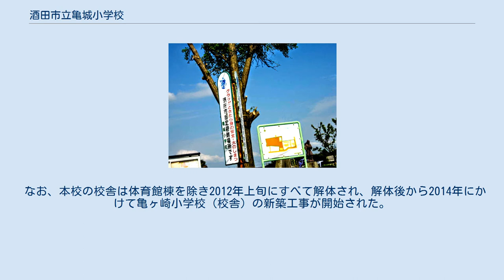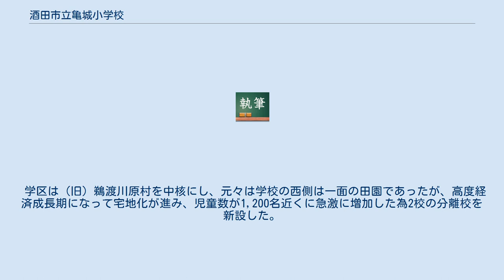酒田市立亀城小学校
酒田市立亀城小学校（さかたしりつ きじょうしょうがっこう）は、山形県酒田市にかつて所在していた市立小学校である。
 本校敷地跡は酒田市立亀ヶ崎小学校の校地となっている。
 本校の創立は1874年（明治7年）3月の鵜川学校開校に遡る。
開校は同年5月の清原学校の開校を起点とする。
幾多の合併と改称を経て、1883年（明治16年）より亀ヶ崎小学校と称した。
1947年に酒田市立となり、1969年（昭和44年）4月に隣接する酒田市立西平田小学校と統合・酒田市立港南小学校の分離独立を機に「酒田市立亀城小学校」に改称した。
 1988年（昭和63年）には酒田市立松原小学校が分離独立し、学区が再編されている。
 児童は亀っ子（かめっこ）と呼ばれていた。
 2014年度に入り、本校から分離開校した港南小学校の生徒数減少に伴い、統合が実施されることになる。
本校は港南小学校と共に廃校となり新たに新設される小学校の所在地は本校敷地内に決定、名称はかつて本校が称した「酒田市立亀ヶ崎小学校」に決定した。
 なお、本校の校舎は体育館棟を除き2012年上旬にすべて解体され、解体後から2014年にかけて亀ヶ崎小学校（校舎）の新築工事が開始された。
 廃校は2014年3月31日で、直前には体育館にて閉校記念式典が挙行された。
 学区は（旧）鵜渡川原村を中核にし、元々は学校の西側は一面の田園であったが、高度経済成長期になって宅地化が進み、児童数が1,200名近くに急激に増加した為2校の分離校を新設した。
その分離校のひとつは2014年3月31日に閉校した港南小学校である。